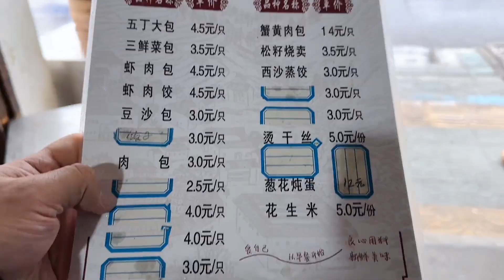江苏高邮30年早茶馆，大几十元四个壮汉都吃不完，重油重糖有特色！【舟小九】